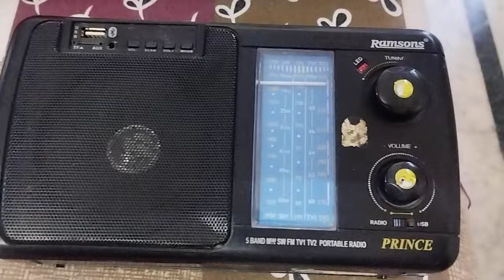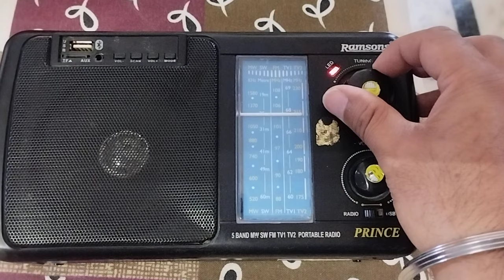Ramson Prince 5 Band radio Fm Indoor Reception..